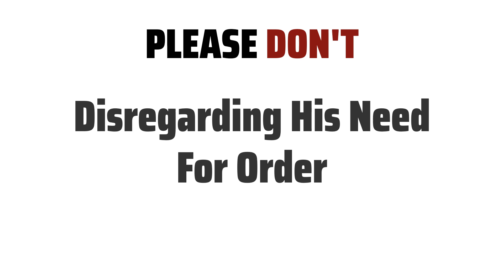10 Tips for Scorpio Father & Virgo Son (Teenager) - How to get long well?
Scorpio is a water sign known for their intensity, passion, and loyalty. As a Scorpio Father, you may be protective and deeply emotional.
Virgo is an earth sign known for their practicality, attention to detail, and analytical nature. As a Virgo Son, he may be organized and critical.